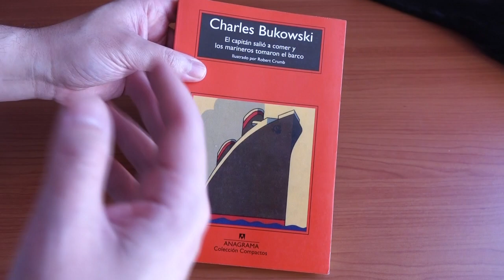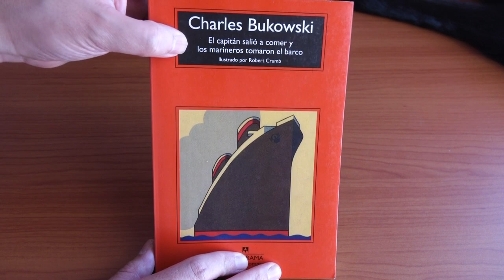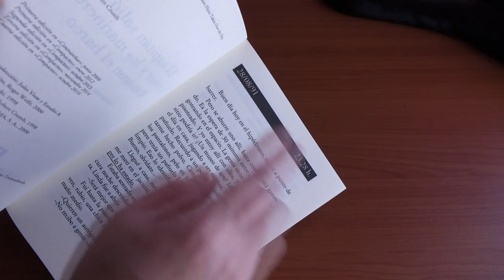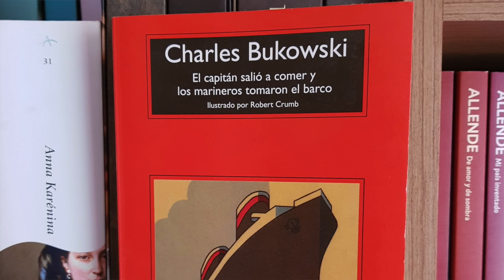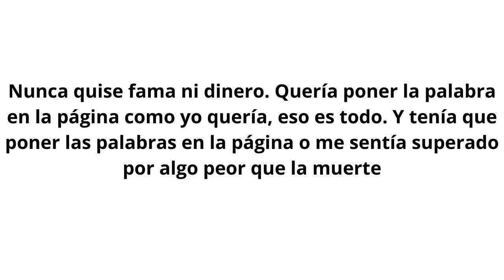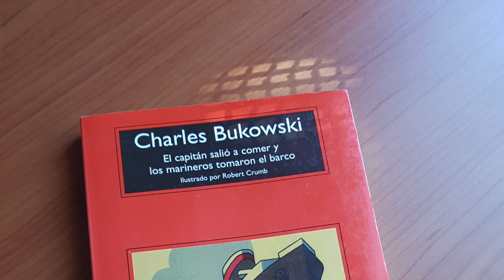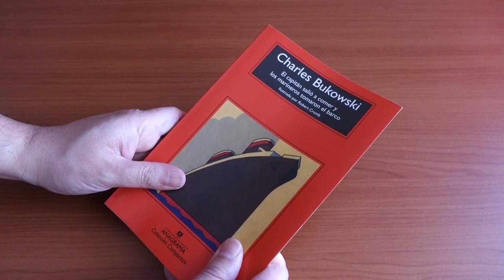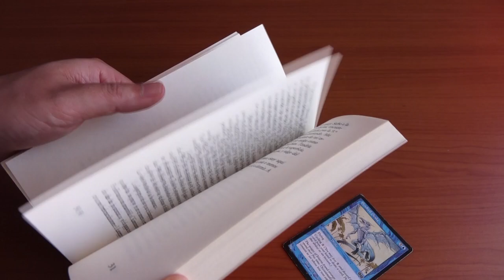El capitán salió a comer y los marineros tomaron el barco. Charles Bukowski. Reseña.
Reseña de un libro póstumo de Charles Bukowski. Se trata de un diario de vida.